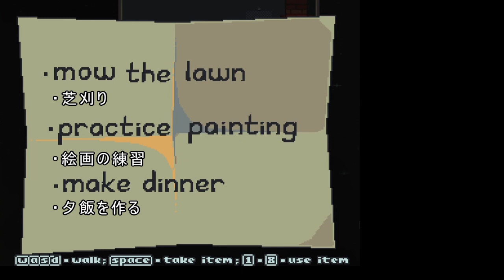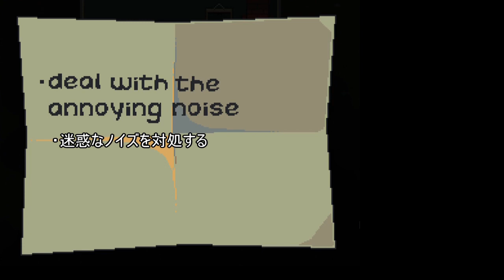【To Do List 日本語訳】part1 サイコパス？な主人公の精神崩壊ゲーム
日数が減るごとに・・・。
・コメントの返信は致しませんのでご了承ください。
・誤訳があるかもしれませんがご了承ください。